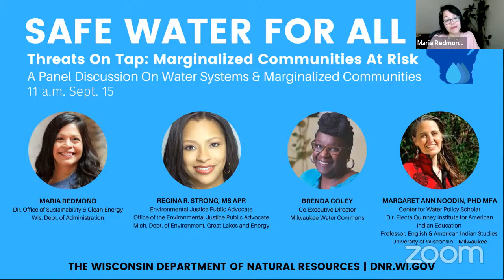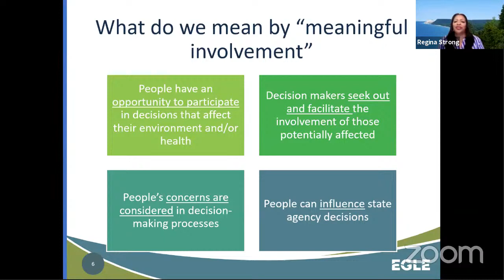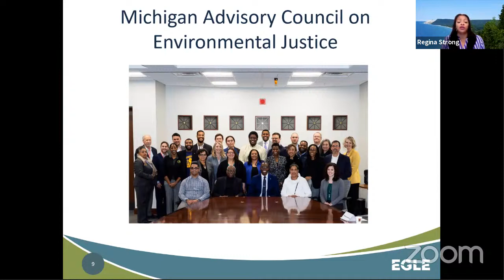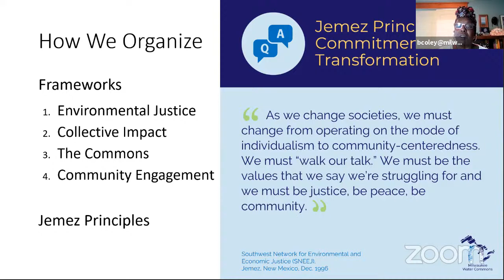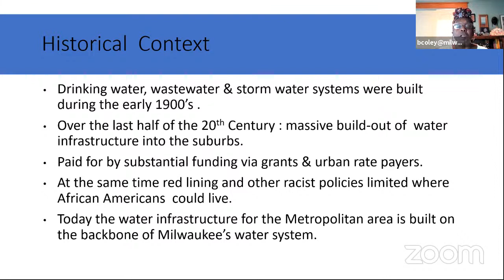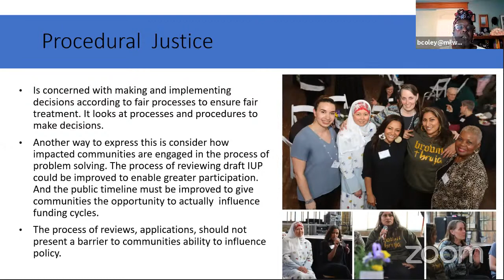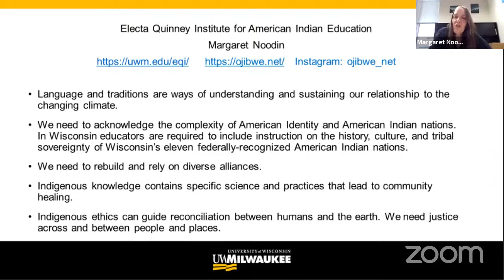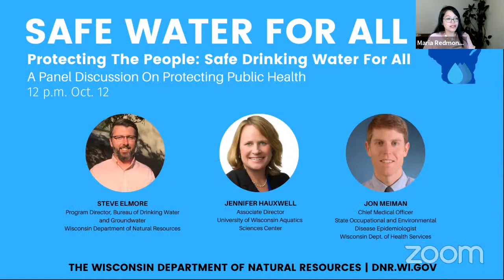Safe Water For All: Threats On Tap - Marginalized Communities At Risk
While the Safe Drinking Water Act guarantees all Wisconsinites access to clean, drinkable water, not everyone can safely turn on the tap. The United States has remarkable water systems, developed over two centuries of technological, institutional and economic advances. However, the benefits of those systems have not been equally felt across the state. Water systems that serve marginalized areas – communities of color, low-income communities and rural communities – are more likely to be unsafe. Hear about the efforts to understand and to secure safe and affordable drinking water for every community.